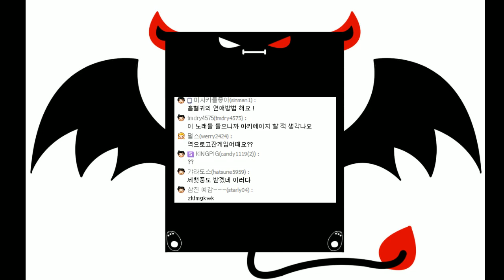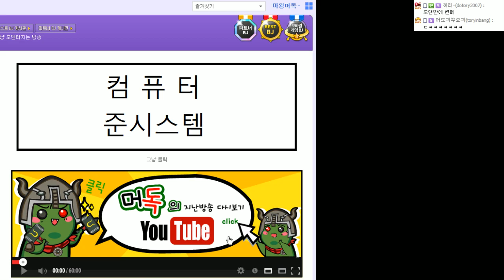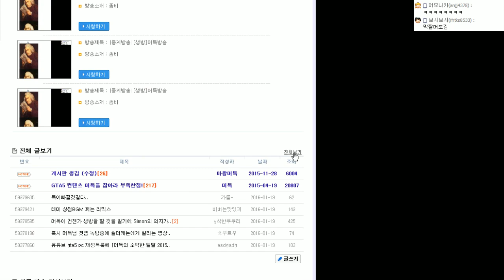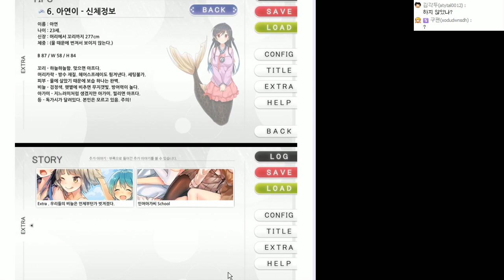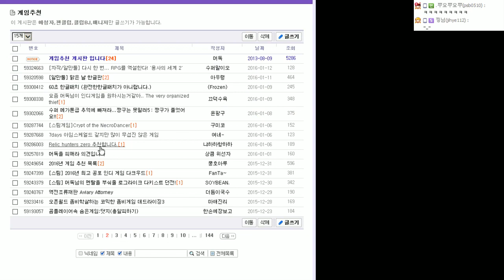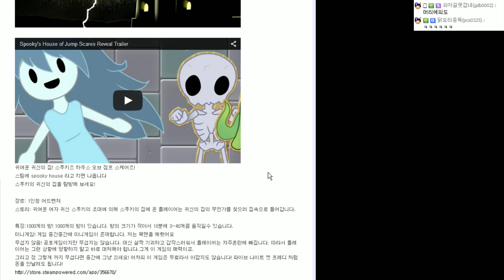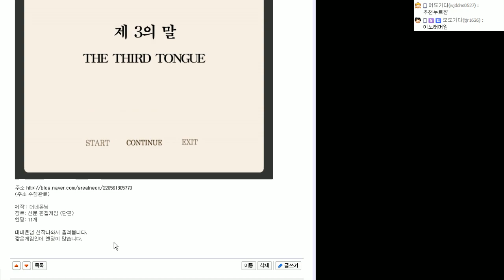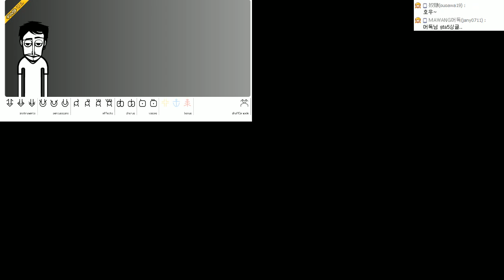[노가리][3] 2016년 1월 19일 게임방송전 노가리